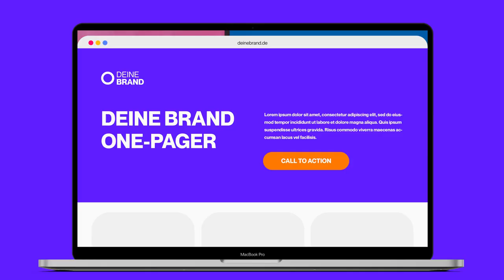Marke aufbauen bei Gründung oder Relaunch: Das Starter-Paket | Digital Masters GmbH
Alles, was ihr für den digitalen Launch eurer Marke braucht.

Ihr seid mitten in der Gründung oder im Relaunch Eurer neuen Marke und braucht Unterstützung?
Das Starter Paket von Digital Masters, Eurer Branding-Agentur, versorgt Euch mit den wichtigsten Elementen zur Präsentation Eures Start-ups am Markt. Und zwar individuell und handgemacht.

Kommt gerne für ein unverbindliches Kennenlerngespräch auf uns zu!

Willkommen bei Digital Masters, Eurer Agentur für E-Commerce und digitale Kommunikation.
Wir sind eine inhabergeführte Full Service Digital Agentur und haben uns MARKETINGTECHNOLOGIEKREATION auf die Fahne geschrieben. Wir vereinen diese drei Kerndisziplinen im Online-Business für kleine und große Kund:innen perfekt miteinander.
Bei uns arbeiten Expert:innen aus Beratung, Strategie, Marketing, Technologie, Data Analytics und Kreation von Anfang an gemeinsam an Euren Zielen.
Klingt viel? Ist massiv viel!
Dieses Set-up ist die Basis von Digital Masters, unsere DNA.
Und das funktioniert richtig gut!